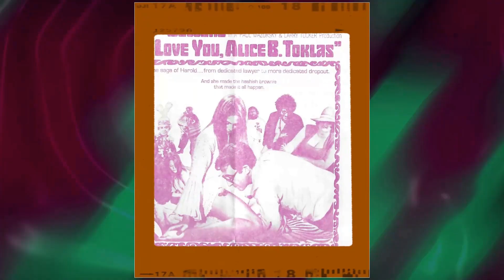Eons Ago, Eileen Davidson Had Us All Wrapped Around Her Little Finger.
Calling all cinephiles and Classic Hollywood devotees! 🎞️ Join me as we honor the extraordinary Eileen Davidson, an indelible force in the golden age of cinema. 🌟

From unforgettable performances to groundbreaking achievements, Eileen Davidson's artistry continues to inspire generations of film enthusiasts. 🎬

Get ready to immerse yourself in the mesmerizing stories, iconic roles, and timeless allure of Eileen Davidson.

🌠 Lights, camera, and let's revel in the magic of Classic Hollywood with Eileen Davidson as our guiding star! ✨🎭
Filmography:
Duke of the Valley
A Wine Country Christmas
Days of Our Lives: Beyond Salem
Three Way Mirror
Days of Our Lives: A Very Salem Christmas
Symphoria
Aftermath
Middleton Christmas
7 Days to Vegas
The Last Sharknado: It's About Time
The Guest House
Stranger at the Pentagon
Hell and Mr. Fudge
The Bold and the Beautiful
Weyback
Santa Barbara
Broken Badges
Eternity
Easy Wheels
Sharing Richard
The House on Sorority Row
The Phoenix
Goin' All the Way!
Three Way Mirror
Symphoria
Aftermath
Middleton Christmas
7 Days to Vegas
The Guest House
Weyback
Santa Barbara
Broken Badges
Eternity
Easy Wheels
Sharing Richard